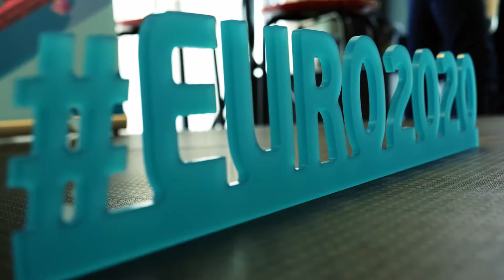Torben er EURO2020-frivillig: Det er en gave at være frivillig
"Når man som frivillig kan være med til at lade drømmen leve, så gør man noget helt særligt."

Følg os og vær med på rejsen mod EM på hjemmebane i 2020: